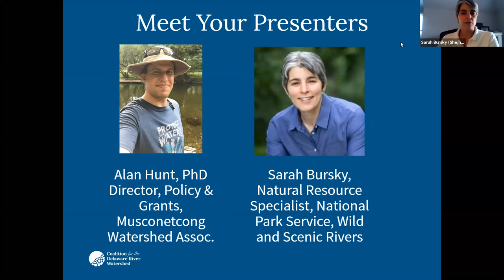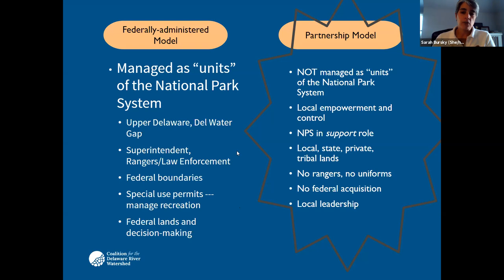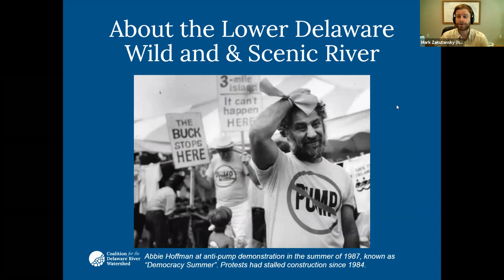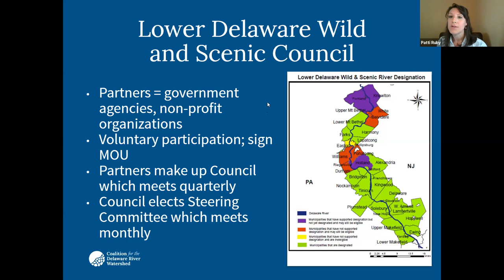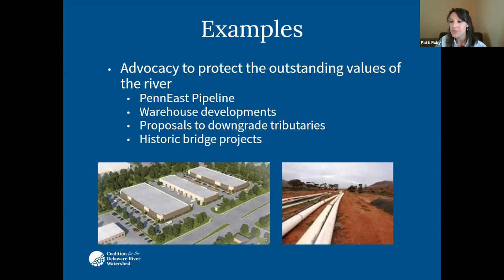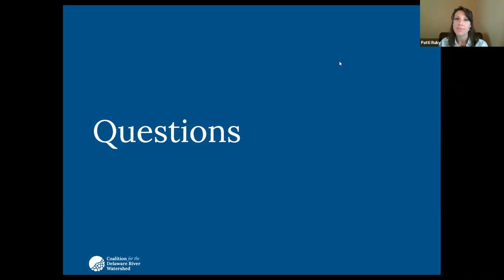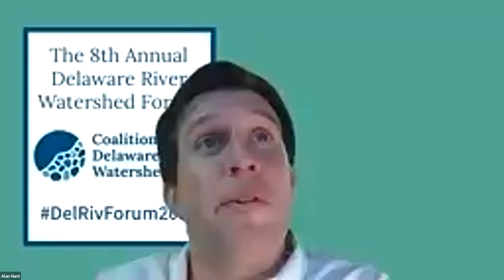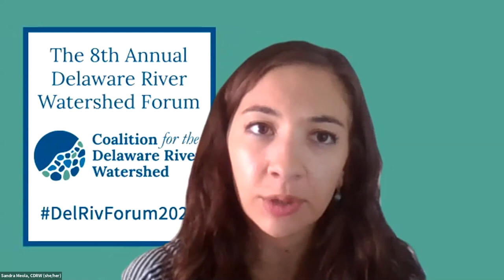Exploring Partnership Wild and Scenic River Designation- 2020 Delaware River Watershed Forum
This session will dive into how to use the PWSRs Toolkit to determine the feasibility of a National Wild and Scenic River designation.Possible topic areas include de-mystifying the Partnership Wild and Scenic Rivers as a model for conservation and collaboration, ways to partner with your local Wild and Scenic River Council, the history and impact of the Lower Delaware Wild and Scenic River designation, ways the National Park Service can work with you along the Lower Delaware River (a collaborative brainstorm session), what to do if you're interested in getting your river designated (presenting a toolkit of information). This session will include collaborative brainstorming to advance this priority.

Speakers- Alan Hunt (Musconetcong Watershed Association), Sarah Bursky (National Parks Service), Patricia Ruby (Hunterdon Land Trust), Mark Zakutansky (Appalachian Mountain Club)